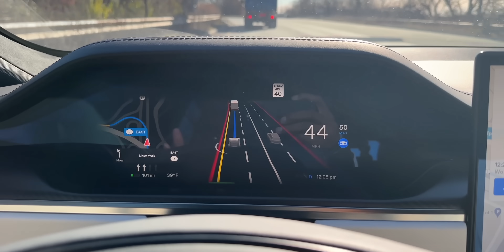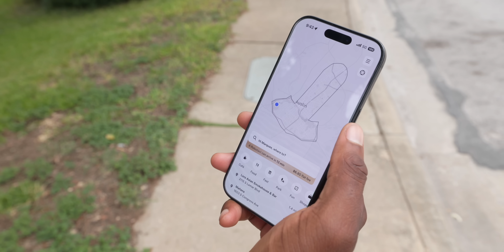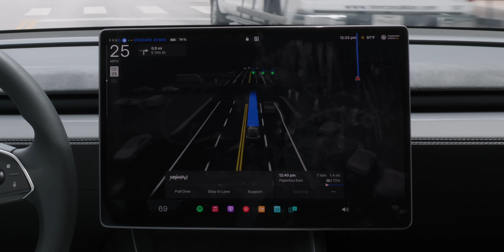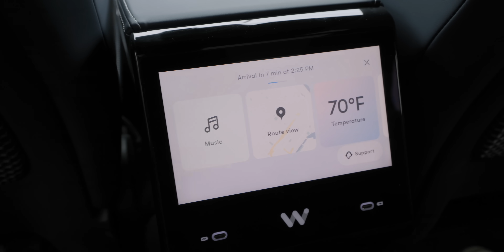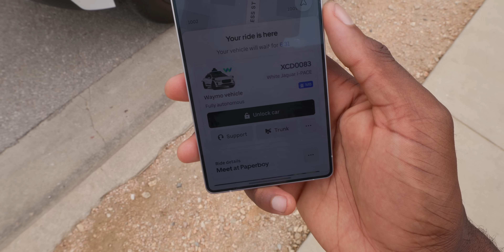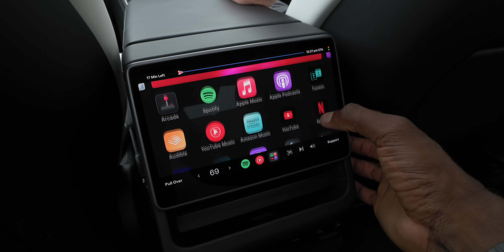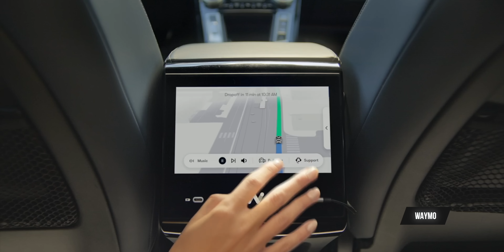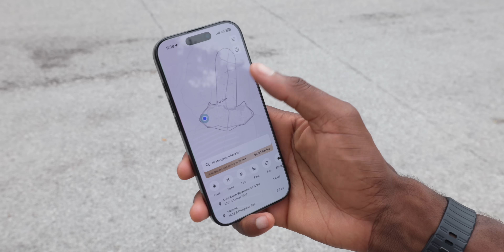Investigating the Tesla Robotaxi!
I flew to Texas to take a bunch of Tesla Robotaxi and Waymo rides. Here's what I found